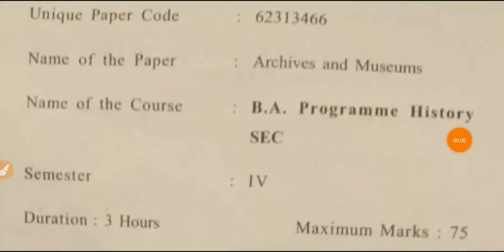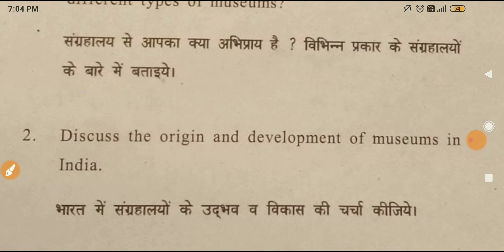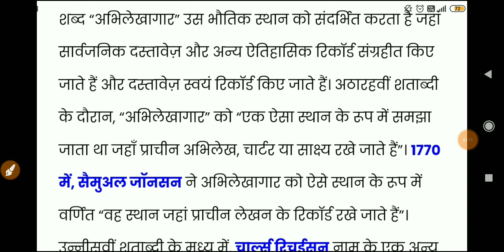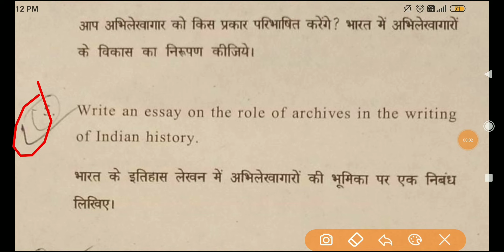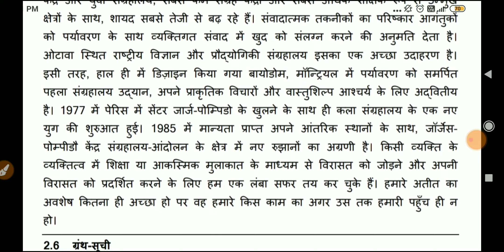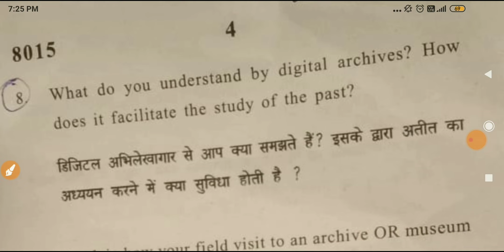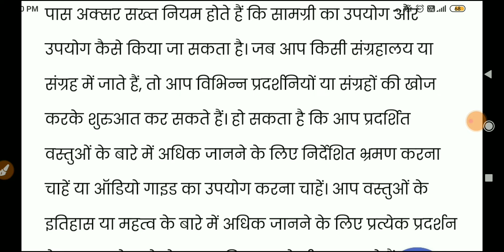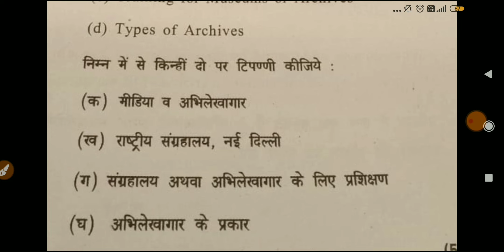sol du B.A programme Archives and Museums Question paper 4th semester 2023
4th Semester History Archives and Museums important question with answer

_____________Instagram_____________________

👉___________Telegram Group___________